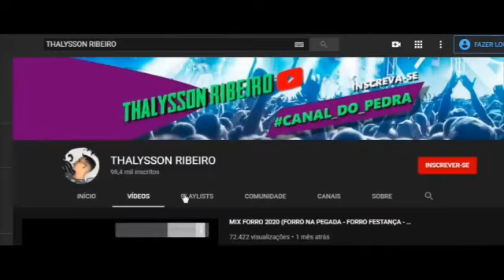CD REPERTÓRIO FAVELA FORRÓ BOMBADO 2020 by CANAL DO PEDRA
CDS COMPLETO DO FORRÓ DE MANAUS/AM 2020🔥🎶